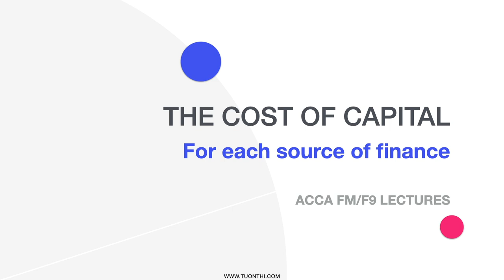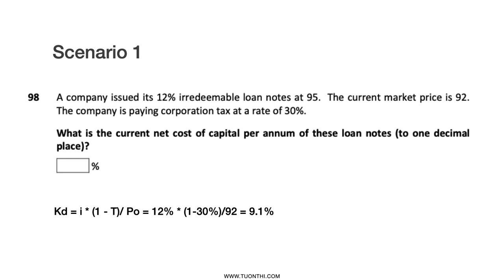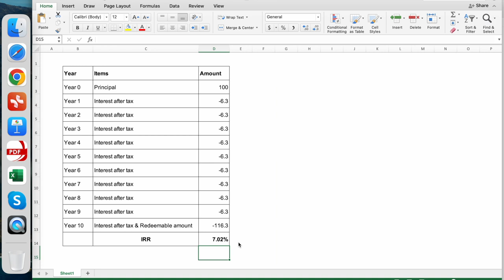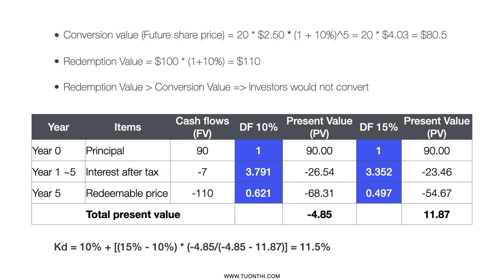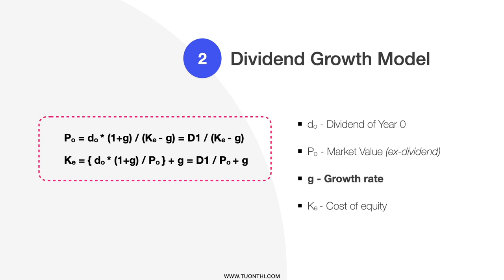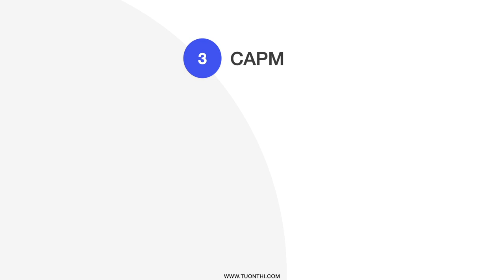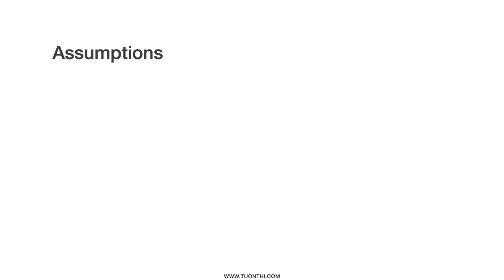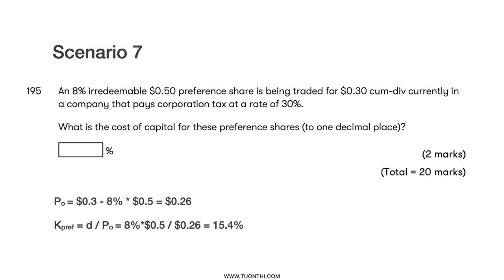ACCA FM LECTURES | The cost of capital for each source of finance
ACCA FM LECTURES | THE COST OF CAPITAL
0:00 Introduction
1:45 Calculate the cost of Irredeemable debt
6:38 Calculate the cost of Redeemable debt
14:08 Calculate the cost of Convertible debt
23:32 Calculate the cost of Equity (Dividend Valuation Model)
25:05 Calculate the cost of Equity (Dividend Growth Model)
34:15 Calculate the cost of Equity (CAPM)
44:55 Calculate the cost of Preference shares